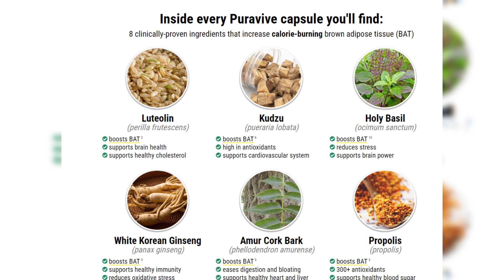Glamorous Married At First Sight bride reveals controversial way she treats boys who are 'not nice'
Glamorous Married At First Sight bride reveals controversial way she treats boys who are 'not nice' to her daughter at school